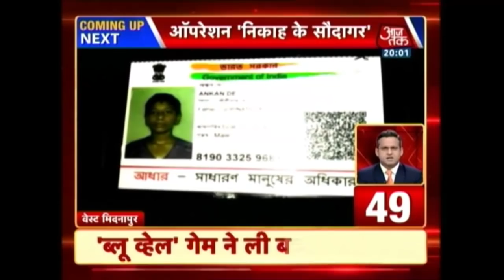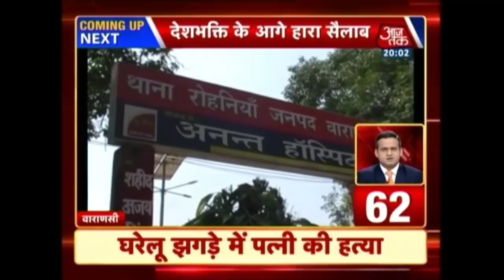100 Shahar 100 Khabar: Bihar Flood Affects More Than 6 Million People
Watch out top headlines of the day, where you will get updates on:
24-Year-Old Racing Superbike In Delhi Dies, Accident Caught On Camera
Mumbai on high alert ahead of Independence Day
Mumbai police on their toes as Independence Day, Dahi Handi on same day
Over 25,000 policemen to guard Mumbai on Independence day
Don’t Love Your Child Blindly: Advises Former Raymond Chief Vijaypath Singhania
Tricolor lights for Independence-Day
Raymond owner Vijaypat Singhania and son indicate they are ready for truce
Indian police arrest four for Game of Thrones leak
4 Arrested In Mumbai For Leaking 'Game Of Thrones' Episode and more.